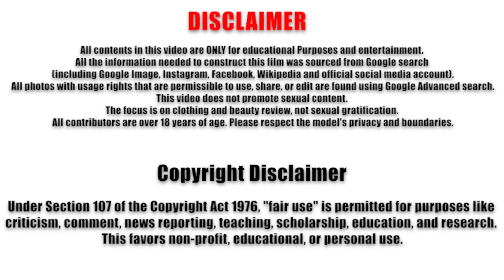Mrs. Poindexter ❤️‍🔥 Model Over 50 🖤 Biography and Wiki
Mrs. Poindexter IG: @the.real.mrs.poindexter

Welcome to Models Over 50, your go-to platform celebrating inspiring and stylish women who redefine beauty standards. Today, we're thrilled to introduce Mrs. Poindexter, a captivating model with over 1.1 million Instagram followers.

In addition to her Instagram fame, Mrs. Poindexter owns a YouTube channel called Irrational Moms, where she hosts engaging podcasts. Mrs. Poindexter is more than just a model; she's a beacon of inspiration for women everywhere, proving that confidence and style are timeless.

Thank you for joining us on Models Over 50.

You will surely like this video:
Dana Natalli ❤️‍🔥 Model Over 50 🖤 Biography and Wiki